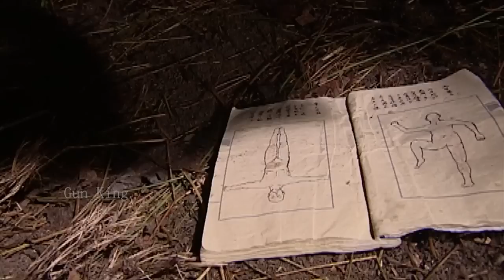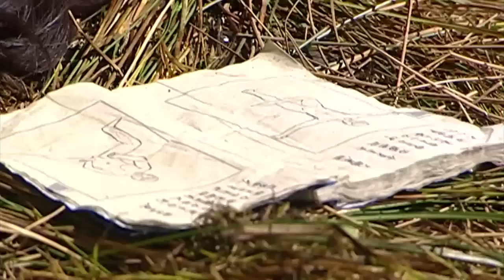惡人暗算小夥，將他吊在樹上，沒想到他竟是功夫高手 ⚔️ 武侠 MMA | Kung Fu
sub_confirmation=1

LCJZZ

Gun King - 无敌枪王#抗日#⚔️MMA Fighter Kung Fu#囚犯#狙击#中國功夫#功夫大師#中国电视剧#监狱#擂台比武#Kung Fu#shaolin kong fu#武侠片#玄幻#激战#Gunfight Anti-Japanese War Anti-Japanese War Tactics Kung Fu Master#Chinese-Kungfu#空手道#武士#Chinese Kongfu#kickboxing#MMA#New Chinese Action Film 2023#fighting game#kung fu master